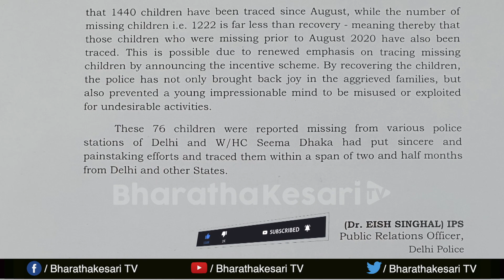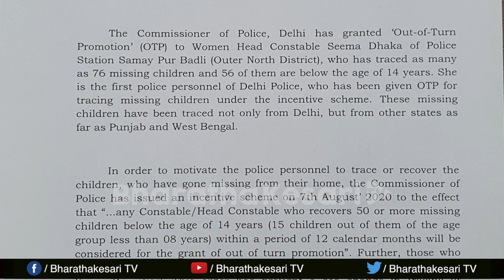Delhi woman constable Seema Dhaka gets 'out-of-turn promotion' for tracing 76 missing children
Constable Seema Dhaka, has traced 76 missing children and 56 of them are below the age of 14 years.

The missing children traced are not only from Delhi, but also from Punjab, Haryana and West Bengal.

She is the first woman officer to be given Promotion out-of-turn under the new incentive scheme announced by the CP, Delhi for the recovery of missing children.